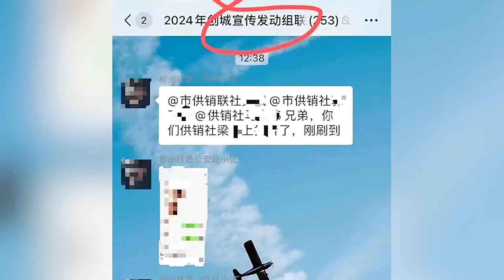广西通报公职人员与女子不雅聊天被曝光,系科长，已停职配合调查